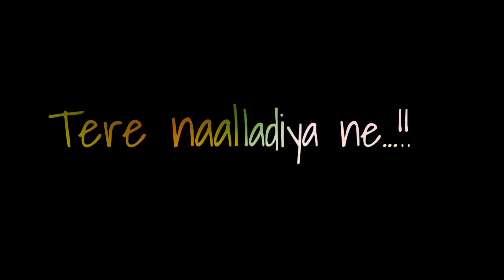Nakhreya Wali | Sweetaj Brar | New Punjabi WhatsApp Status | Latest Punjabi Song 2020 | Black Lyrics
punjabi status,
background |
screen |
screen |
new punjabi song
background status |
black screen status punjabi love,